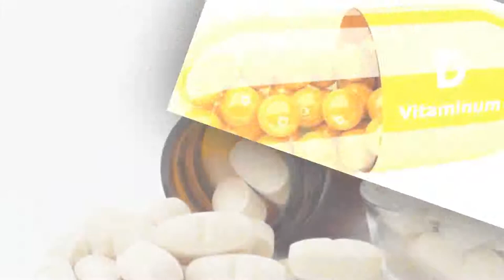🔹 vitamin d does not stop diabetes in those with prediabetes ?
🔹 We have a small gift 🎁( EBOOK Free)  about DIABETES for you,